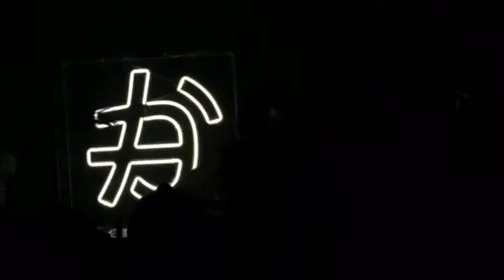Athletixx Club Rituals 07.17.15 - Kittens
@Athletixx CREW ABSOLUTELY AMAZING!!
The vibe in Los Globos that night was super happy, all about love for the dancing and MAD LOVE for the SICK BASS! OMG!